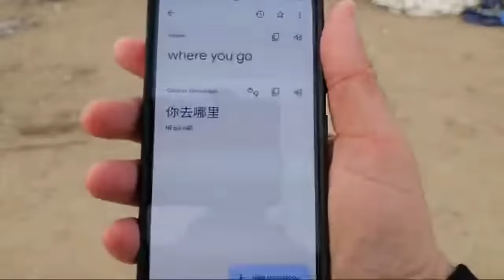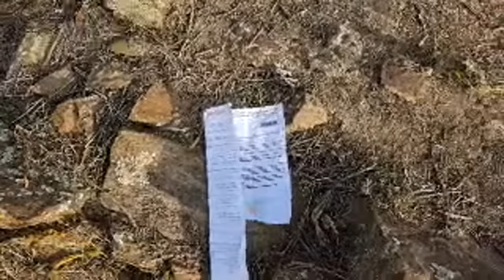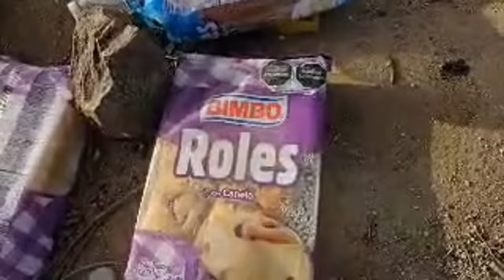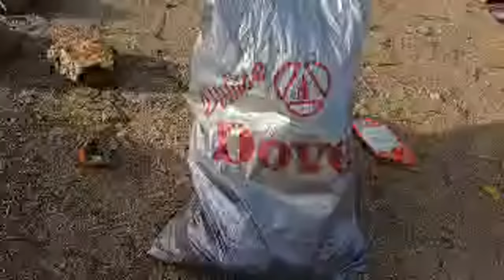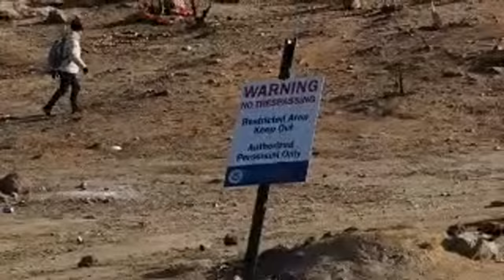LIVE! Border INVASION. Jacumba California. Migrant CRISIS.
I am reporting from Jacumba California.

Hundreds of Migrants crossed into the United States illegally from this location & are waiting for Border Patrol at a camp site.